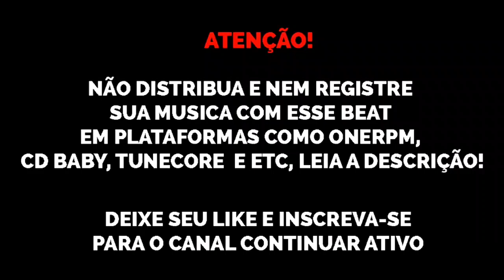(FREE) No Melody Type Beat Huzz x Strychniness x Lil Vith x Martelin x Nobre x Daddy - hard beats